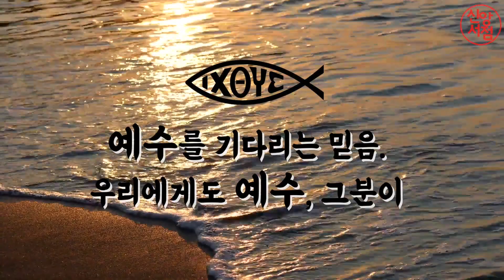익투스ㅣ초대교인들의 고백ㅣ예수그리스도 하나님의 아들 구원자ㅣ신앙서점 묵상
초대교회 성도들이 받았던 박해와 핍박.
그들은 지하교회인 카타콤으로 들어가
그들만의 암호를 사용했다.

"예수 그리스도 하나님의 아들 구원자"

이 단어에 이니셜을 조합하면 '익투스'물고기가 된다.
물고기를 그리며 서로의 믿음을 지키고
순교까지 각오한 초대교회 성도들.

그걸 본 로마인들은 의문을 갖는다.
"왜 그들은 이토록 처절하게 예수를 믿는가?"

이것이 그들에겐 유일한 신앙 고백이요
유일한 소망이었다.

우리의 신앙에 있어서, 무엇이 유일한 소망이고 고백인가?